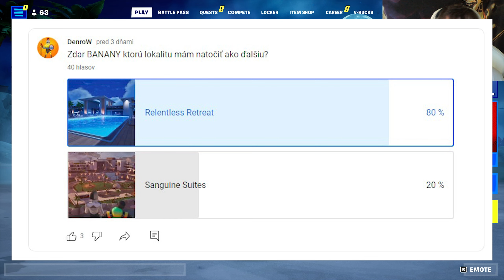Obsadil som RETREAT?!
🍌 Kódy na moje mapy vo FORTNITE ! 🍌

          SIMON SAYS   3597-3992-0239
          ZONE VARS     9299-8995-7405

                  Môj creator je: BlueWolf
         ⬇️ Dôležité odkazy nájdeš tu ⬇️